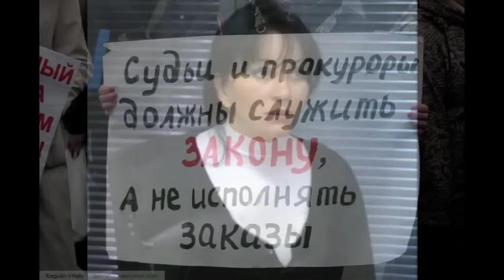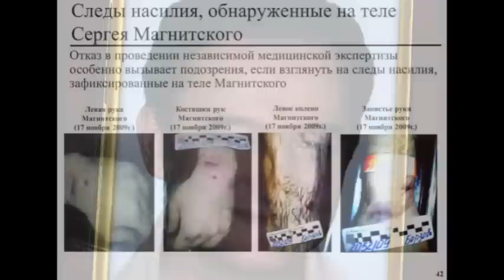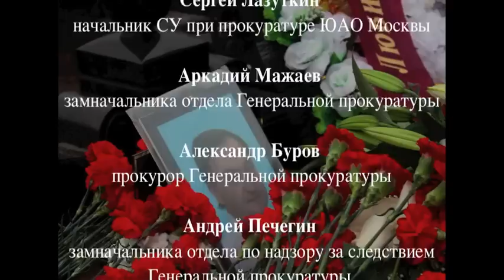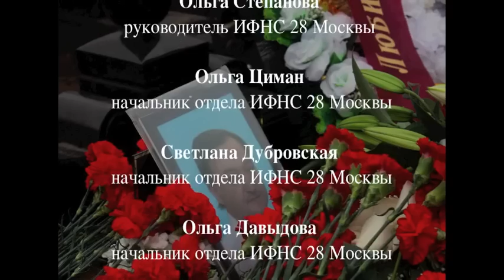ЛЕОНИД ГОФМАН - "МУРКА МАГНИЦКОГО" или наша родная правоХоронительная система"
ТЮРЕМНЫЙ РОМАНС для большого симфоническго оркестра и видеоряда.